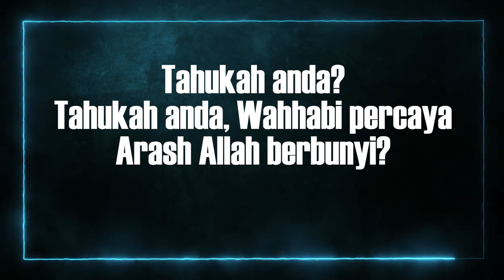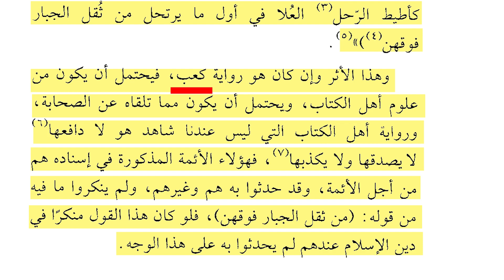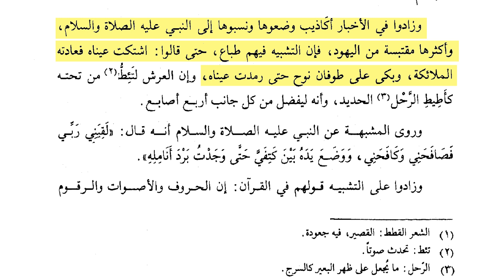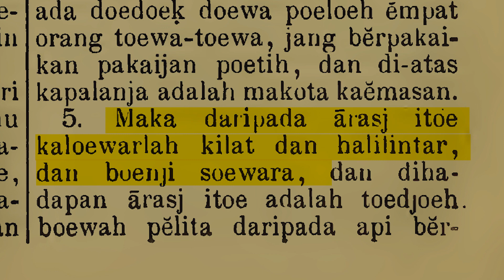AKIDAH WAHHABI: ARASY BERHINGGUT DAN BERBUNYI KERANA BERATNYA TUHAN [Tahukah Anda]